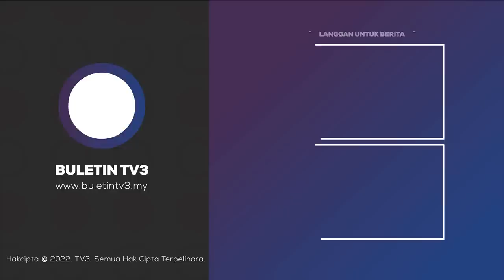KWSP | MEF Seru Dasar Pengeluaran KWSP Disemak Semula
Persekutuan Majikan-Majikan Malaysia (MEF) menyeru agar dasar pengeluaran Kumpulan Wang Simpanan Pekerja (KWSP) dikaji semula.

Ini bagi mengambil kira umur persaraan minimum semasa negara pada 60 tahun.